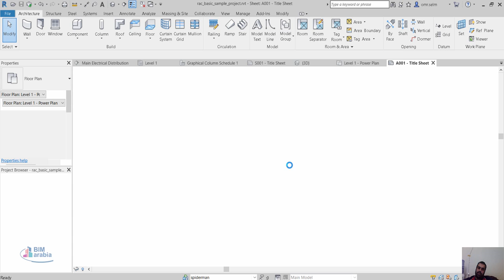revit group tip